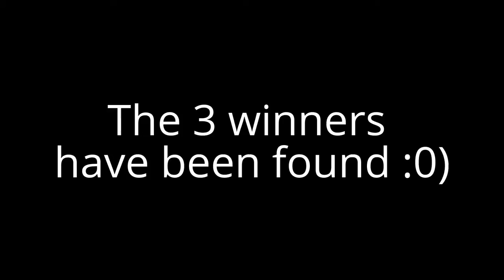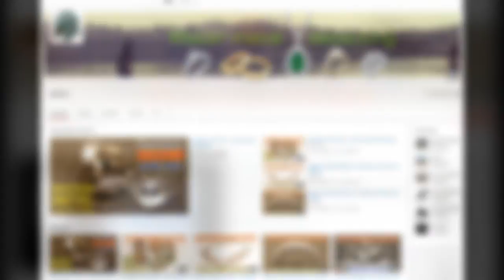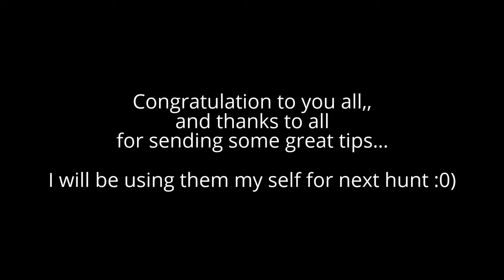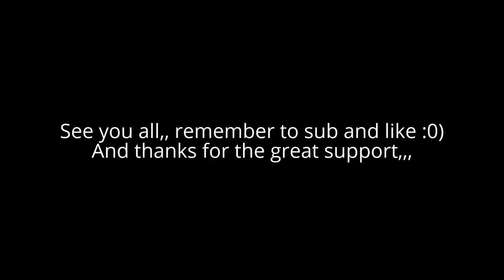Metal detecting the 3 winners have been found !! yhaaahoooo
The 3 winners ,,on the give away weekend... have been found yhhaaaaahooo...